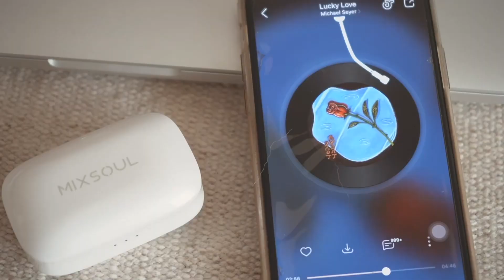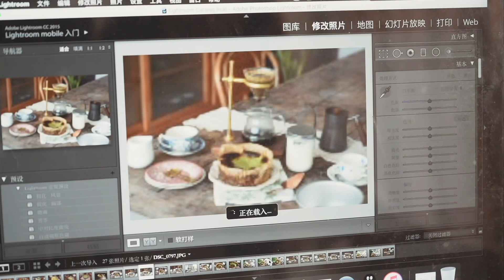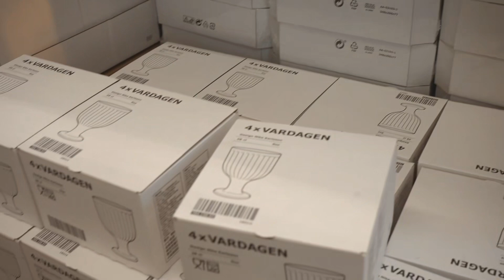* dailylife VLOG | 番茄歐包 | 杏仁希臘酸奶 | 逛宜家 | 餐具小分享 | 雞爪煲 | 阿華田咖咖冰 | 慢生活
大家週五好～我來啦
視頻產品信息放在評論置頂哦
如果你喜歡這期視頻，为我留下一键三连吧